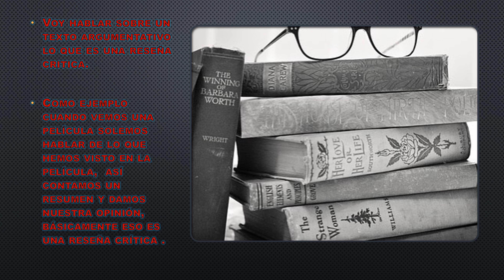¿Como escribir una reseña critica?